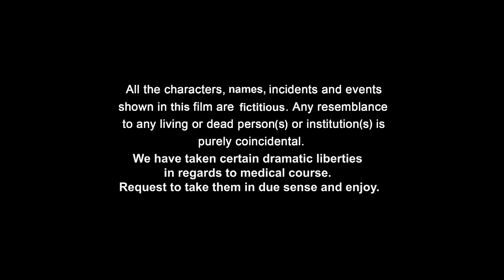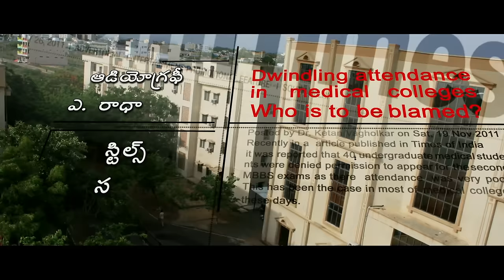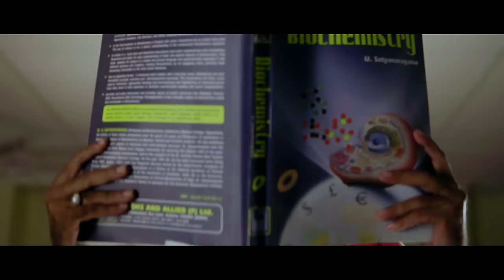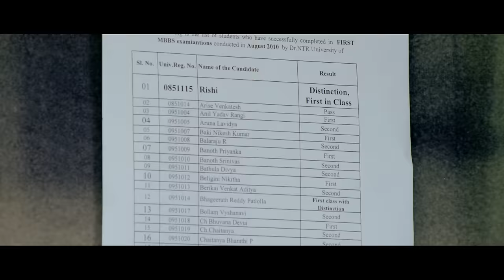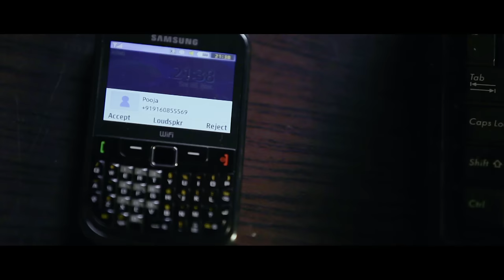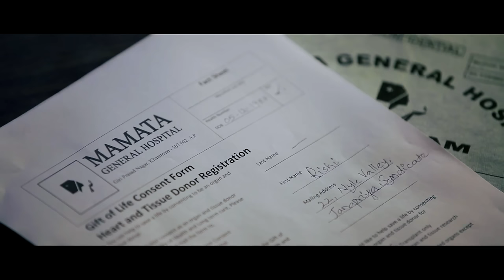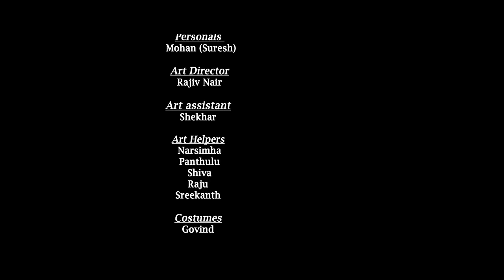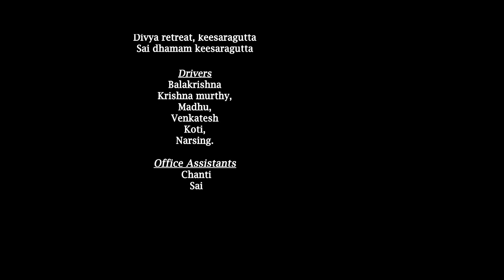Rushi Telugu Movie | Superhit Telugu Movies | Rajshri Telugu | ఋషి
RajshriTelugu Watch Superhit Telugu Movie 'Rushi' Only On Rajshri Telugu.

Movie Name: Rushi
Director: Raj Madiraju
Story by: Raj Madiraju
Producer: A. Ramesh Prasad
 Star Cast: Raj Madiraju, Arvind Krishna, Supriya Shailja

Story:

Rushi (Aravind Krishna) is pursuing his medical education. He believes in practical thinking and is a straight-forward man. He loses his heart to his classmate Puja (Supriya Shailaja). Though Puja rejects him in the beginning, she too starts loving him later, as Puja realises that he is pursuing the doctor course not for money but to serve the people. Rushi comes across Karthik (Master Gaurav) who is battling for his life. Rushi is not a qualified doctor yet starts treatment and everyone start criticising him for taking the initiative. However, Rushi discusses with his friends about the boy``s disease and he expresses his doubt that Karthik needs heart transplant. Surprisingly, a panel of senior doctors who examine Karthik opine the same. Now, Rushi, Puja and his friends start searching for a donor.They are looking for either brain-dead or accident victims. At this juncture, the director has inserted a twist.